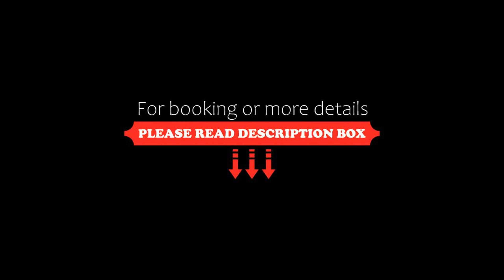Hotel Premier, San Miguel de Tucumán, Argentina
About Property:
You're eligible for a Genius discount at Hotel Premier! To save at this property, all you have to do is sign in.
Premier is located in Tucumán´s Historic City, one block from Plaza de la Independencia, offering accommodation with free Wi-Fi. It features a popular restaurant specialized in regional cuisine.
The air-conditioned rooms at Hotel Premier provide a telephone and cable TV.
Restó 1812 is the highlight of the hotel. Here guests enjoy traditional humitas...
Property Type: Hotel
Address: Crisostomo Alvarez 510, 4000 San Miguel de Tucumán, Argentina
Searching For
1. Hotel Premier - San Miguel de Tucumán - Argentina
2. Hotel Premier - San Miguel de Tucumán - Argentina Address
3. Hotel Premier - San Miguel de Tucumán - Argentina Rooms
4. Hotel Premier - San Miguel de Tucumán - Argentina Amenities
5. Hotel Premier - San Miguel de Tucumán - Argentina Offers and Deals
Audio Credit:
Track Title: Subway Dreams
Artist: Dan Henig